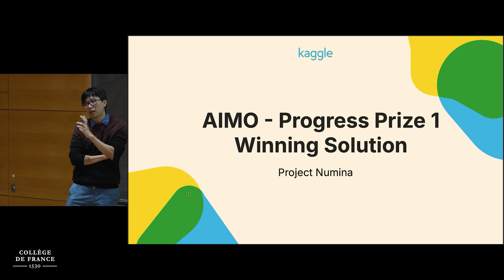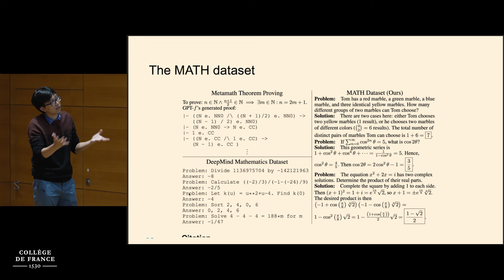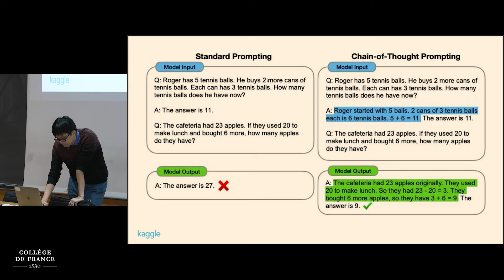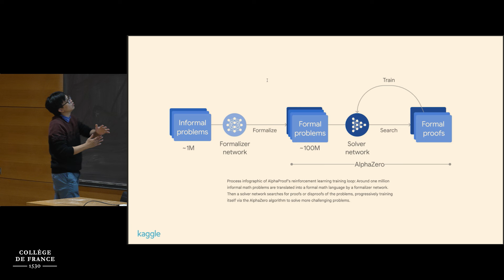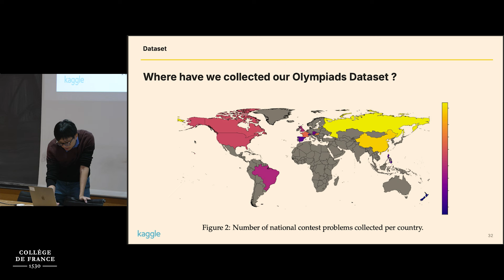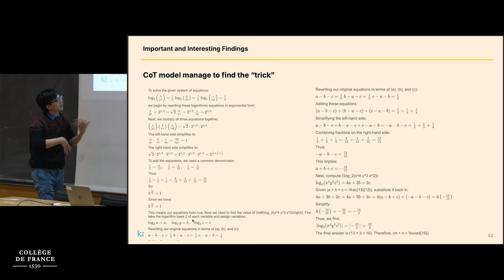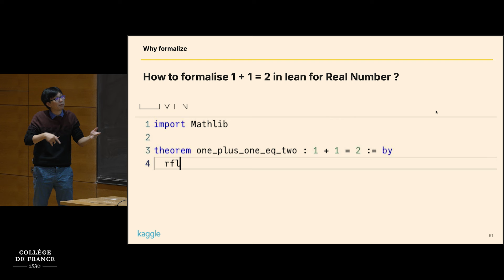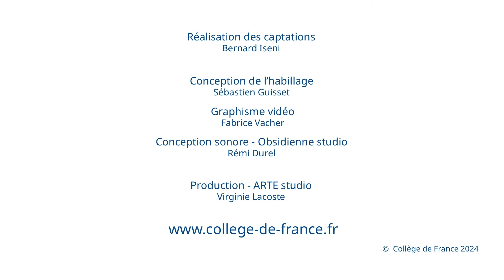La philosophie de la pratique des mathématiques (3) - Timothy Gowers (2024-2025)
Enseignement 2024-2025 : La philosophie de la pratique des mathématiques
Séminaire du 28 octobre 2024 : Using AI and Code to Solve Olympiad Mathematics Problems

Intervenant : Jia Li

Chaire Combinatoire
Professeur : Timothy Gowers